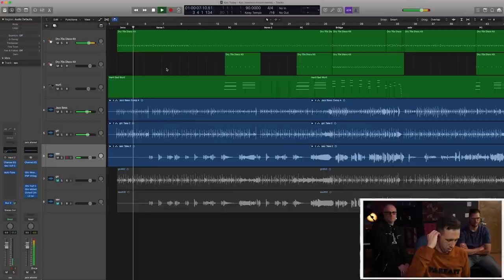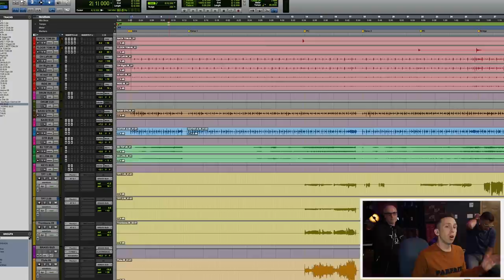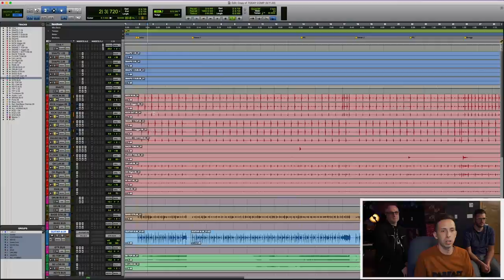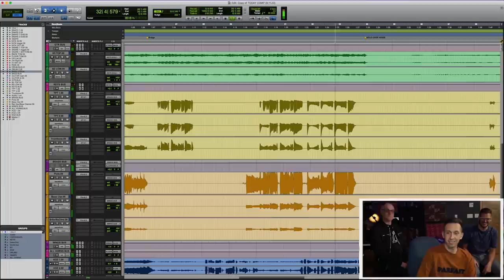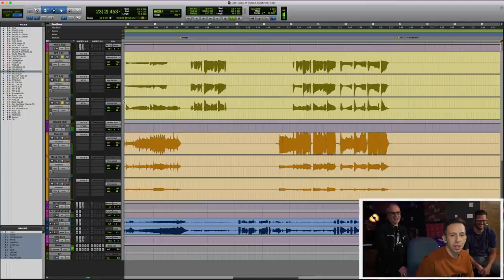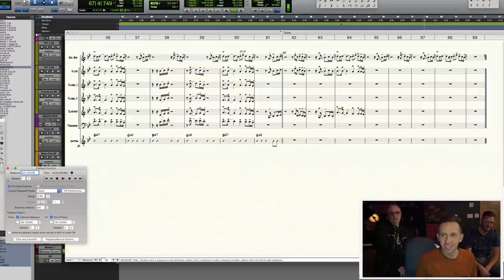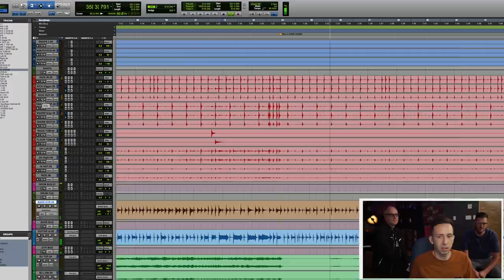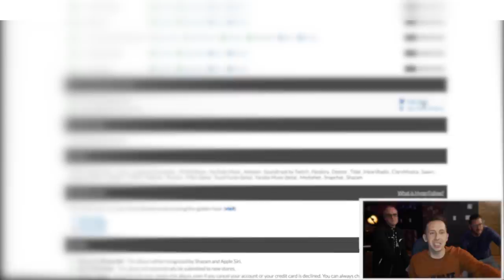ON THE ONE! // "Today" by Dave Koz and Cory Wong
here's a podcast format breakdown of how I took this song from start to finish.

ON THE ONE - Presented by DistroKid

Dave Koz - curved soprano sax
Cory Wong - guitar
Yohannes Tona - bass
Kevin Gastonguay - keyboards
Petar Janjic - drums
Kenni Holmen - tenor sax, flute, clarinet
Sam Greenfield - bari sax, clarinet, bass clarinet
Steve Strand - trumpet 1, flugel
Adam Meckler - trumpet 2, flugel
Michael Nelson - trombone, double bell euphonium

Cory Wong - producer
Michael Nelson - horn arrangements
John Fields - mix
Will Quinnell - mastering
Miles Hanson - engineer
Brad Matala, Michael Bowden - video